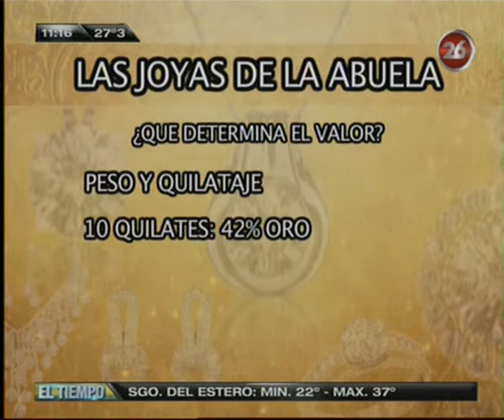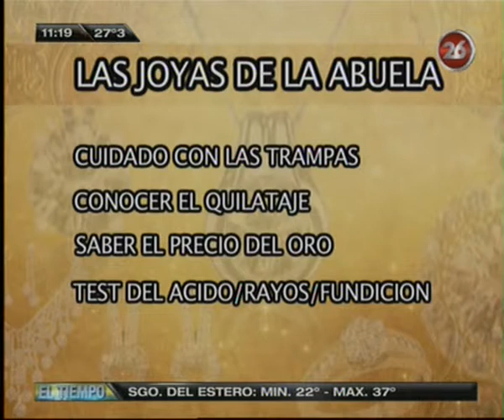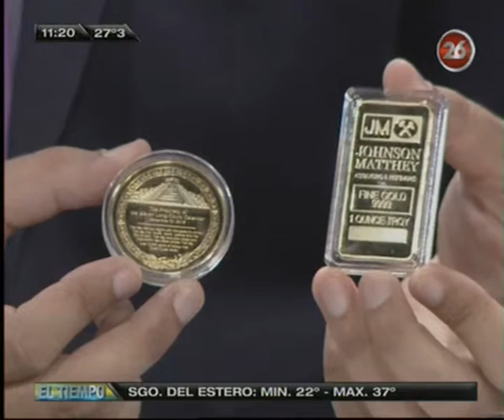Canal 26 - ¿Qué hacemos con el Oro?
Mariano Otálora nos comenta que transacciones podemos realizar con el Oro.